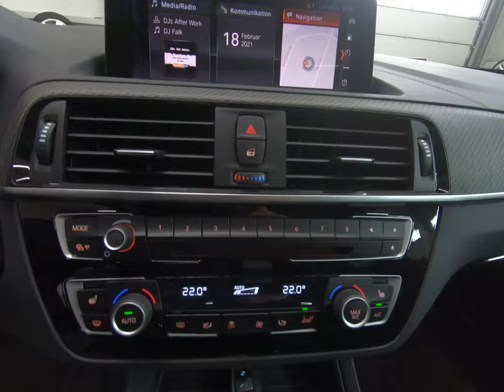BMW M2 Competition 2020; Fahrmaschine pur in schwarz mit M-Bremse + M-Sportsitz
Herzlich Willkommen in Ihrer SPORTWAGENGALERIE Köhler & Fehrle GmbH. Bei uns finden Sie alles auf 4 Rädern, was Spaß macht.

Der letzte 6-Zylinder in seiner Klasse...

Die Fakten:

* R6-Zylinder Bi-Turbomotor bekannt aus M3 / M4
* 3,0 Liter Hubraum
* 411 PS
* 550Nm Drehmoment
* 0-100km in 4,2 Sek.

oder

Viel Spaß

Euer Team der SPORTWAGENGALERIE Köhler & Fehrle GmbH